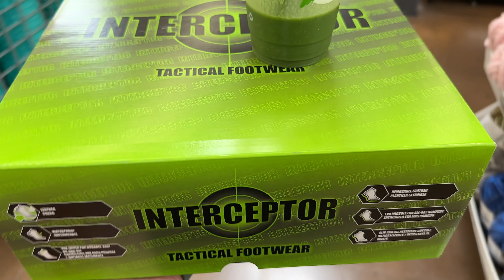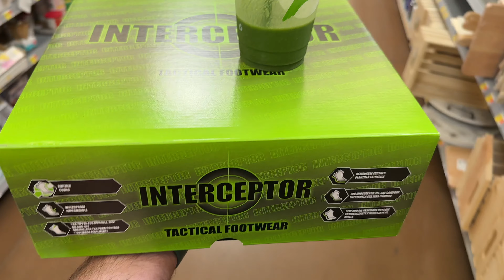I Have The Meats!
Another Instagram sale got me and I purchased a BUNCH of beef sticks for protein snacks.
Paleovalley Grass Fed Beef Sticks